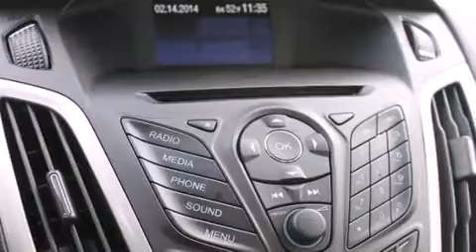2014 Ford Focus Kirkland WA 98034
We have been honored to serve the Kirkland WA area , we promise that your experience at our dealership will exceed your expectations ! Year : 2014 Make : Ford Model : Focus Engine : 2.0L 4Cyl Trans . : Automatic Exterior : Sterling Gray Metallic Miles : 25 Interior : Medium Light Stone Stock : 199924 Ford and Hyundai of Kirkland 124th Ave NE Kirkland , WA 98034